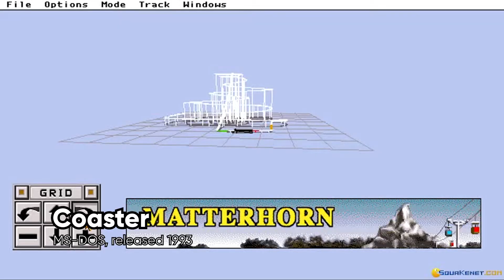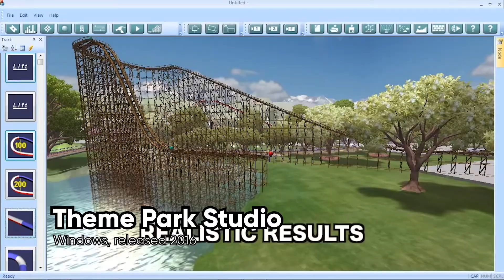A Brief History of Theme Park Management Games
Did you know that Efteling and Legoland had their own videogames? Which was your favourite? This is a brief history of theme park management games.